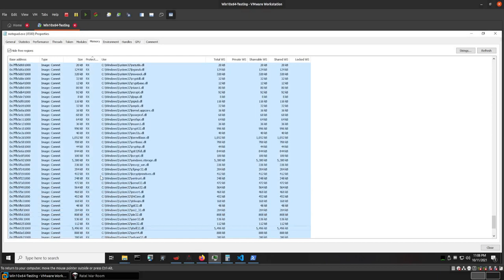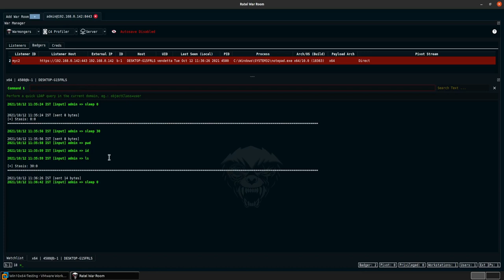Memory Evasion During Sleep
This video provides a quick overview of hiding and encrypting the RX region during sleep towards Brute Ratel C4.